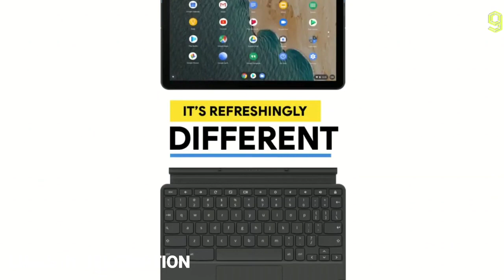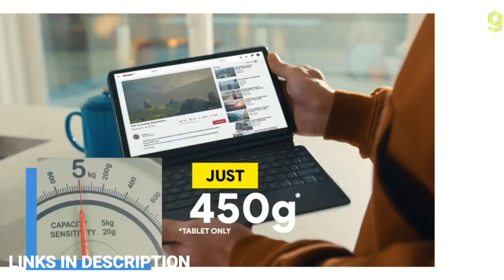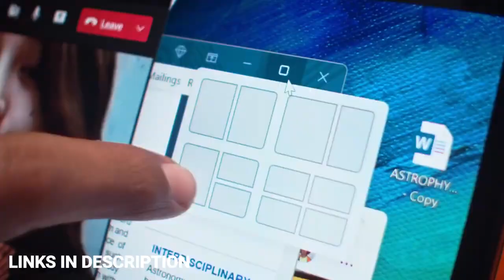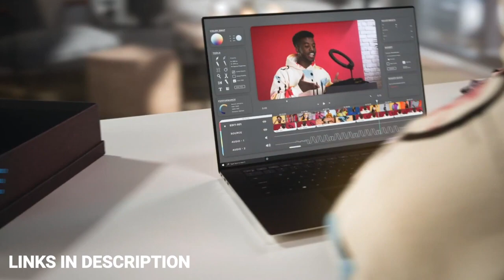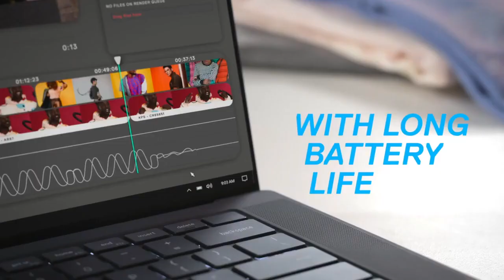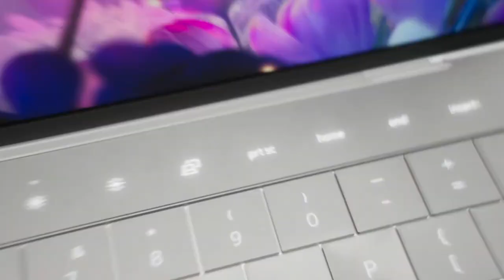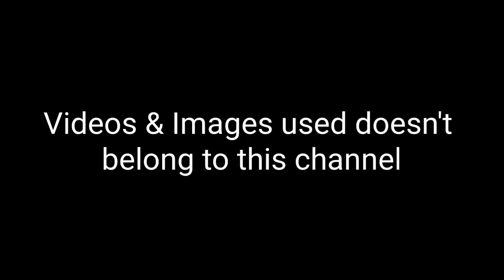Best OLED Display Laptops in India | बेस्ट OLEDडिस्प्ले लैपटॉप्स 2023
(Paid link)